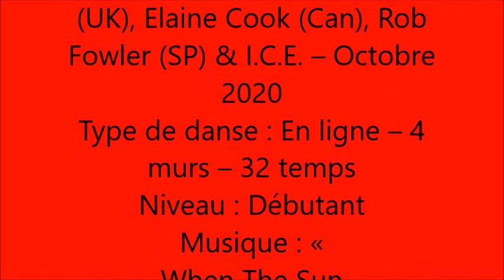SUNDOWN SWING Colin 2 Details PAS 3m et musique debutant+